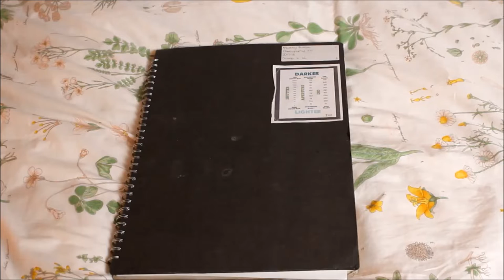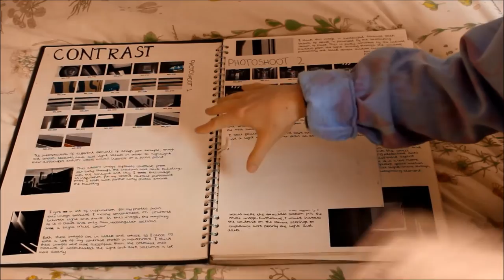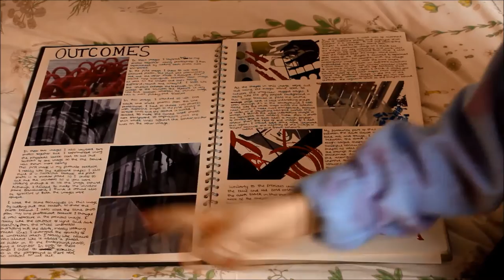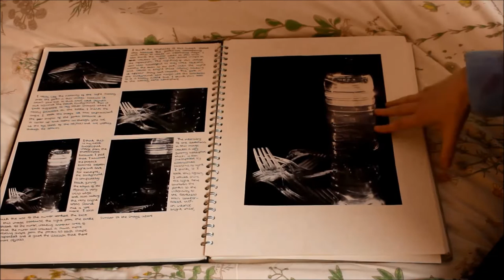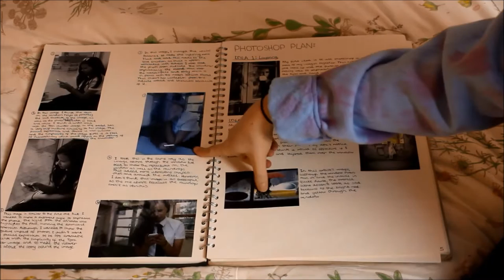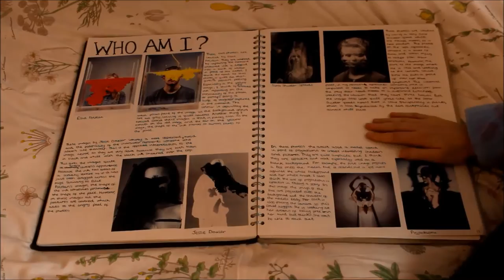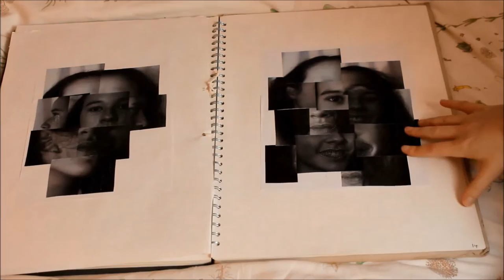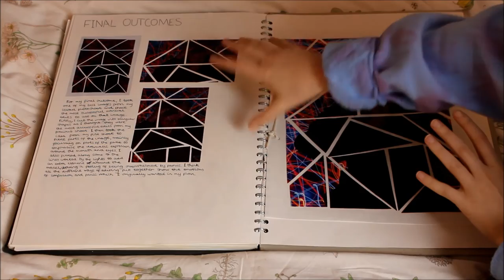HOW TO GET A 9 IN GCSE PHOTOGRAPHY| Coursework Book 1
About me:
- I am 16, my birthday is 29th June
- I film main videos on the Canon EOS 700D
- I vlog on the Panasonic lumix SZ10 camera
- I edit on Windows live movie maker

I will always state in the description or the video if it is sponsored but all opinions are always my own :)